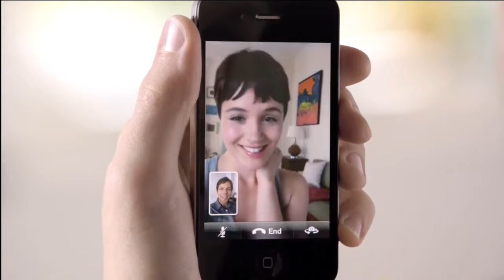iPhone 4 - Haircut Commercial (Early 2010s)